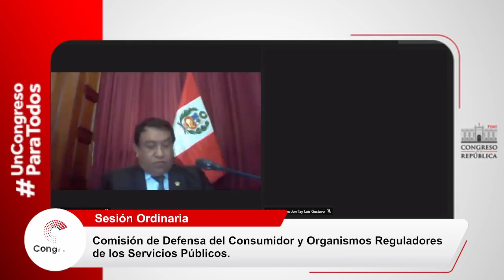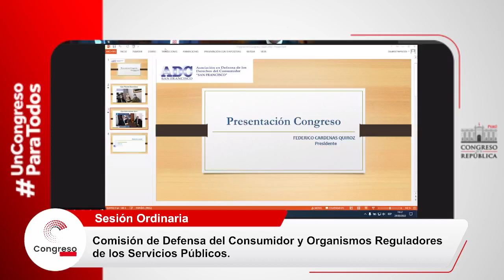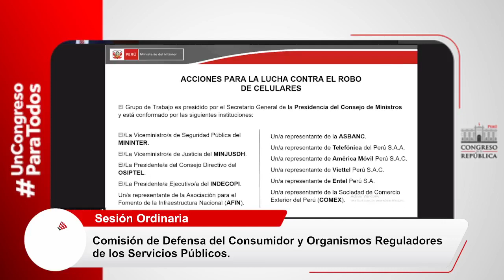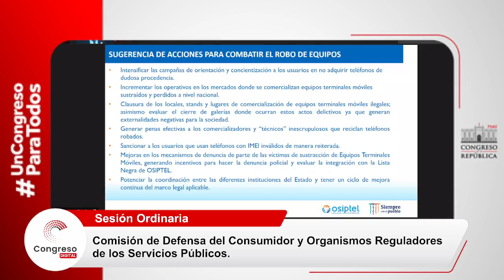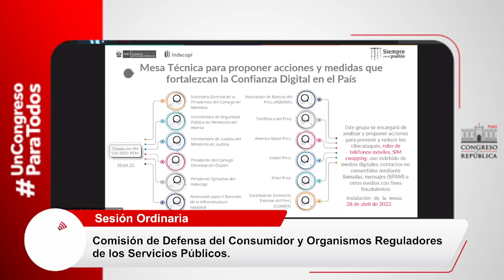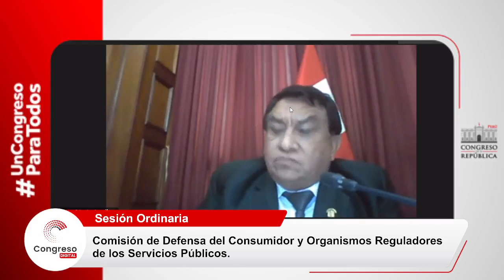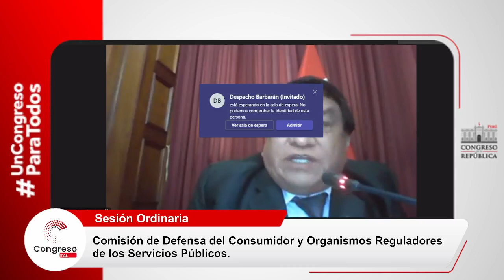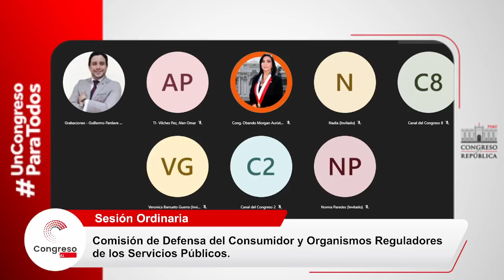COMISIÓN DE DEFENSA DEL CONSUMIDOR | CONGRESO PERÚ | 24/05/22